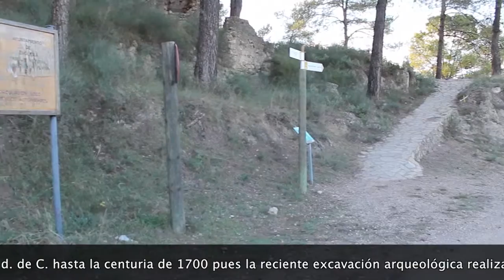Castillo de Enguera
Enguera Televisión 2015